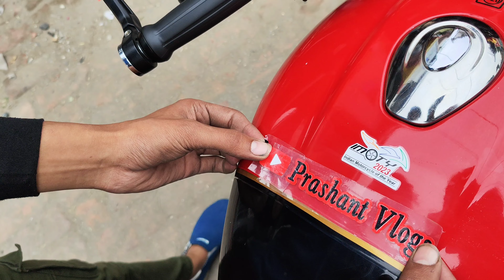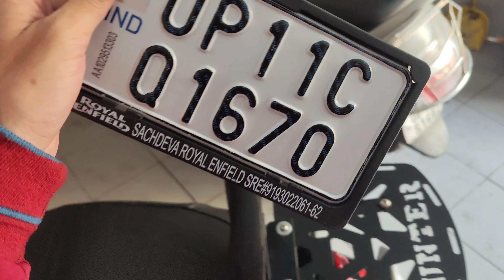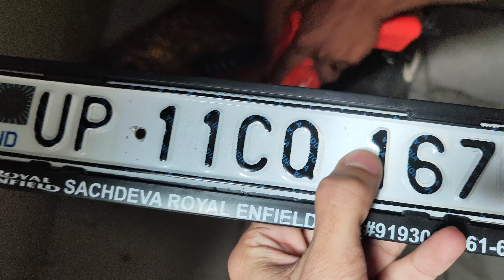Gaadi 🏍️ ki Number Plate Aagayi